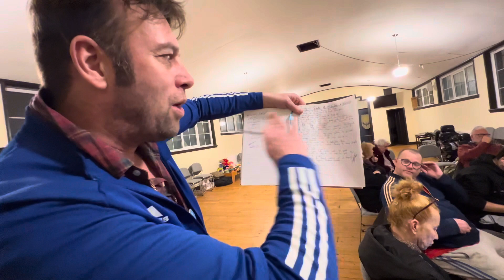Jaywick Sands Happy Club JSHC Monthly Meeting, 06/02/2024